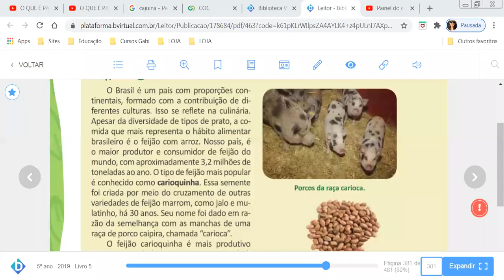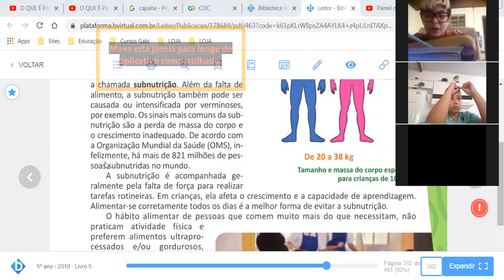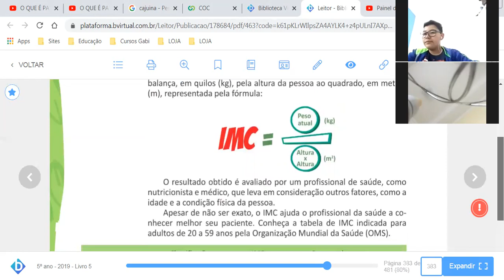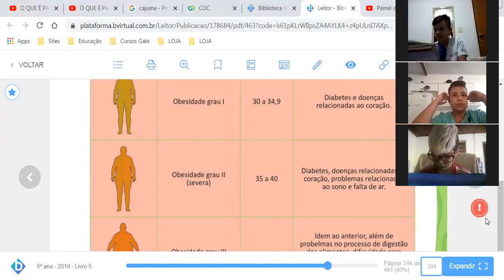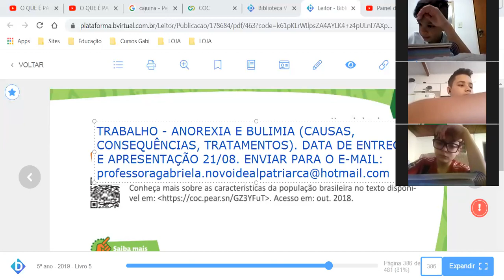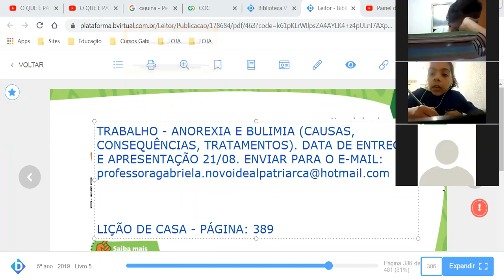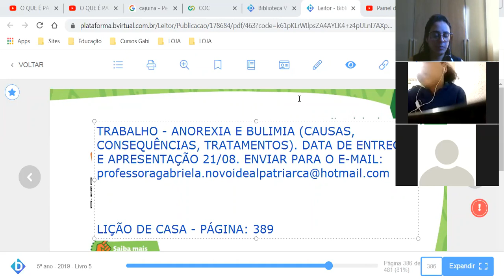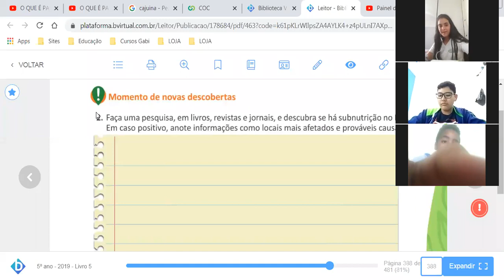Aula online - 14/08/2020 - 5º ano - parte 2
Ciências Naturais